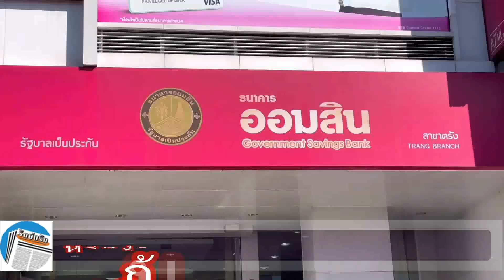ตรัง ลูกค้าแบงก์ออมสินหวั่นรัฐกู้เงินออมสินแจกดิจิทัลวอลเล็ต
ลูกค้าแบงก์ออมสิน วิตกกังวลที่มาของเงินที่จะใช้ในนโยบายดิจิทัลวอลเล็ต ส่วนใหญ่ไม่เห็นด้วยหากรัฐบาลจะกู้เงินแบงก์ออมสิน หรือให้ธนาคารกู้เงินเอาไปใช้ในโครงการดังกล่าว กลัวเงินประชาชนสูญ

ที่ธนาคารออมสิน สาขาตรัง ถนนพระราม 6 ในเขตเทศบาลนครตรัง นายวัฒนการ พันท์สุนันนนท์ หนึ่งในลูกค้าผู้มีเงินฝากกับธนาคารออมสิน บอกว่า ตนเองไม่เห็นด้วย ไม่ว่ารัฐบาลจะกู้เงินธนาคารออมสิน หรือให้ธนาคารออมสินกู้เงินเ พื่อรัฐจะนำไปใช้ในนโยบายดิจิทัลวอลเล็ต เพราะจะทำให้เป็นการเพิ่มหนี้สาธารณะมากขึ้น เพราะการกระตุ้นเศรษฐกิจ ควรที่จะกระตุ้นที่ฐานรากโดยตรง ทั้งสินค้าเกษตร และการลดต้นทุนพลังงาน แต่การกู้เงินในอนาคตมาใช้ล่วงหน้า จะก่อให้เกิดหนี้สาธารณะไปจนถึงรุ่นลูกหลานไม่สิ้นสุด รวมทั้งห่วงสถานะของธนาคาร และห่วงเงินของลูกค้าที่ฝากเอาไว้ อาจจะได้รับผลกระทบตามมา

พร้อมมีข้อเสนอแนะว่า รัฐควรจะควบคุมราคาเรื่องของราคาสินค้า ควบคุมราคาพลังงานที่จะเกิดปัญหาในอนาคตข้างหน้า เช่น ราคาน้ำมันที่ยังคงผันผวน เพราะยังคงมีผลกระทบอยู่ ส่วนเรื่องการกระตุ้นเศรษฐกิจไม่จำเป็นแล้ว เพราะเริ่มฟื้นไปเรื่อยๆ แล้ว ถ้าอยู่ในสถานการณ์ภัยพิบัติ โรคระบาด เอามากระตุ้นไม่เป็นไร แต่อยู่ในช่วงภาวะปกติอย่างปัจจุบันนี้ ไม่จำเป็นต้องนำเงินจำนวนมหาศาลมากระตุ้น จะทำให้เป็นหนี้มากขึ้น และกลัวไม่สามารถหาเงินส่วนอื่นมาชดเชยธนาคารได้

ด้านลูกค้าธนาคารออมสินอีกราย ก็บอกว่า ถ้ากู้ไปแล้ว จะเอาจากไหนคืน จะได้คืนครบหรือเปล่า และธนาคารออมสินจะยอมหรือเปล่า แต่ส่วนตัวก็ไม่ยอม เพราะมีเงินฝากกับออมสินเช่นกัน ไม่มาก แต่ก็เก็บออมไว้ กลัวจะไม่ได้คืนกลับ หากรัฐไม่ทราบว่าจะเอาเงินจากไหน ก็ควรเอาเงินของตัวเองมาแจก ออกนโยบายมาแล้ว ก็เอาเงินตัวเองมาใช้ อย่าเอาเงินของรัฐมาจ่าย ส่วนตัวก็ไม่เห็นด้วยนโยบายแจกเงินดังกล่าว และไม่อยากได้ด้วย

ขณะที่ที่ธนาคารออมสิน สาขาสนามกีฬา ตรัง ลูกค้ารายหนึ่งที่มาเบิกเงินกับธนาคาร บอกว่า ส่วนตัวเห็นด้วยกับนโยบายที่รัฐจะแจกเงินช่วยเหลือประชาชน แม้จะกู้เงินจากธนาคารออมสิน หรือให้ธนาคารออมสินกู้ให้ ก็เห็นด้วย เพราะเชื่อมั่นว่าระหว่างรัฐบาลกับธนาคารก็คงจะแก้กันได้ ไม่ห่วงว่าเงินจะสูญหาย เชื่อว่ารัฐบาลคงจะไม่ทำให้เสียชื่อแน่นอน เพราะหากเสียชื่อจะไม่ได้รับเลือกตั้งในสมัยหน้า แต่รัฐบาลจะต้องขยายพื้นที่จากรัศมี 4 กม. เป็นในระดับจังหวัด เพื่อให้ประชาชนสามารถซื้อสินค้าได้อย่างสะดวก เพราะมีของเยอะ มีให้เลือก หากให้ใช้จ่ายในรัศมีอำเภอ ร้านจะเล็กๆ ของน้อย ไม่มีของให้เลือก เช่น บางคนค้าขายต้องการซื้อสินค้าครั้งละมากๆ หรือประหยัดกว่า ก็ต้องเข้าไปซื้อในตัวจังหวัด มีของราคาส่ง ถูกกว่าซื้อย่อย ดังนั้น จึงอยากให้มีการแจกเงิน เพราะคนจนจะได้มีเงินใช้ด้วย

อย่างไรก็ตาม หลังประชาชนติดตามข่าวสารเรื่องนโยบายแจกเงินดิจิทัล แต่จนถึงขณะนี้ยังไม่ปรากฏชัดว่า รัฐบาลจะเอาเงินจากไหนมาแจก และมีกระแสข่าวว่า 1 ในนั้นอาจจะเป็นการกู้เงินจากธนาคารออมสิน หรือให้ธนาคารออมสินกู้ให้ ทำให้ประชาชนซึ่งเป็นลูกค้าธนาคารออมสินจำนวนมาก สอบถามเรื่องดังกล่าวกับพนักงานทุกสาขาตลอดเวลา จนทางธนาคารต้องคอยอธิบายทำความเข้าใจ เพื่อสร้างความมั่นใจด้วยเนื้อหาข้อมูลว่า “ด้วยขณะนี้ ธนาคารออมสินยังไม่ได้รับนโยบายให้ดำเนินการใดๆ เกี่ยวกับมาตรการเงินดิจิทัลกระตุ้นเศรษฐกิจของรัฐบาล อย่างไรก็ตาม ขอให้ประชาชนมั่นใจได้ว่า การดำเนินงานของธนาคารออมสินอยู่ในขอบเขตอำนาจหน้าที่ตามกฎหมาย และดำเนินการโดยคำนึงถึงความคุ้มค่า ซึ่งไม่สร้างความเสียหายต่อลูกค้า และการดำเนินธุรกิจของธนาคาร”

(Cr.คนิตา สีตอง)